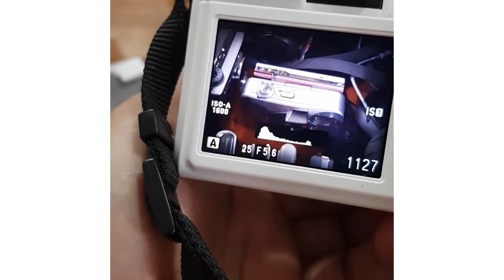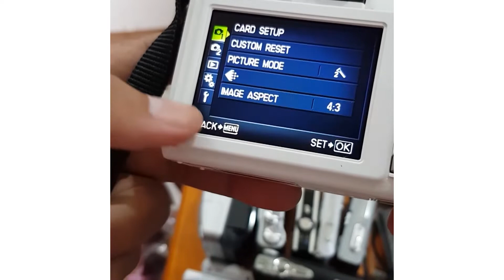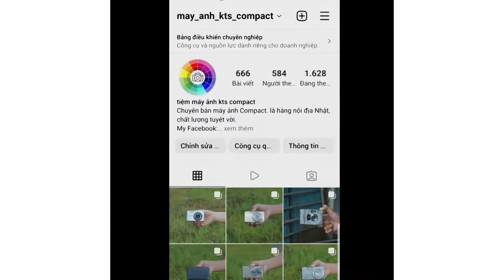Hướng dẫn sử dụng Olympus E-PL1s